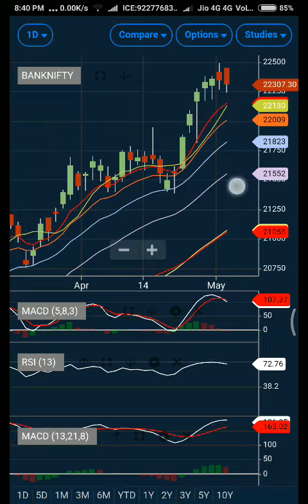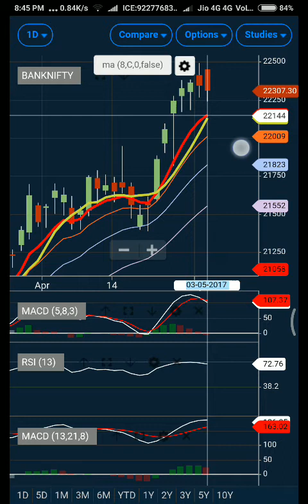How I decide my intraday trading strategy for Bank Nifty.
Bank Nifty - Intraday outlook for tomorrow with Option Activity Range.  using MA candlestick and option chain data.

Success Sequence Trading Strategy:

How I decide trade (Understand buy/Sell Signal):

I use simple moving average, exponential moving average, MACD I & II and RSI. Along with the above I also try to consider price action by way of analyzing candlestick. To further support my decision making by reading option chain data. Video links are mentioned below (I have discussed my videos in length about various strategies that can be used to decide strength and accordingly generate buy/sell signal.):

Note: The same analysis can be sued for swing trading (Weekly Charts, Monthly Charts) and also for intra-day trading (1 minute chart trading, 3 minute chart trading, 5 minute chart trading, 10 minute chart trading, 15 minute chart trading, 30 minute chart trading and Hourly chart trading).

Moving average trading strategy:
[A simple moving average (SMA) is an arithmetic moving average calculated by adding the closing price of the security for a number of time periods and then dividing this total by the number of time periods. Exponential moving average is same SMA excep more weight is given to latest data]

I use two moving averages (Simple and Exponential Moving average) to decide the strength and accordingly generate buy/sell signal.

MACD Trading Strategy:
[Moving average convergence divergence (MACD) is a trend-following momentum indicator that shows the relationship between two moving averages of prices.]

I use two fibonacci MACD (Moving average converge divergence) one with setting of (5,8,3) and another with (13,21,8).

RSI Trading Strategy:
[The relative strength index (RSI) compares the magnitude of recent gains and losses over a specified time period to measure speed and change of price movements of a security]

I use RSI with 61.80 as upper zone and 32.80 as lower zone. I also consider 50 as also important level for price reversal.

Fibonacci Golden Moving Average:

I use two moving averages (Simple and Exponential Moving average) with golden ratio number 61.8033 to decide the strength of the market relatively longer term. It can guide to predict market tops and bottoms much earlier.

I use candlestick analysis to check the sentiments prevailing in the market. I have discussed the concept of various candlestick chart patterns and the less known concept of candlestick wicks and tail, which can be used to identify important support and resistance zone along with the sentiments at particular price level.

I start my analysis by first determining option activity range on daily basis and then I observe the position built on each level (call buying, put buying, call writing, put writing) to predict the sentiments. I use my special formula to find out probability of market going up, down or stable. See my videos where I have shown the calculation part.